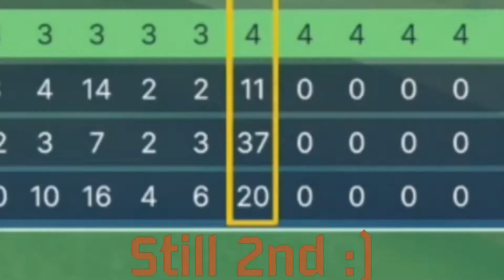[GWF] Golf and Glitches 2: The Movie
Here's why I've been gone for awhile woo totally didn't just procrastinate the whole time. Anyway, here's a massive video cause I didn't want to be greedy and split the total thing into 3 parts for more views. Hopefully you can stomach it all.

Tropical Resort (Act 1) - Sonic Colors
Ghost House - New Super Mario Bros. Wii
Palmtree Panic - Sonic CD
Desert Hills - Mario Kart DS
Arid Canyon Zone 2 - Sonic Robo Blast 2
Oceanic Museum - Pokemon Ruby/Sapphire/Emerald
Gallery - Sonic Generations
Gelato Beach - Super Mario Sunshine
Haunted Ship (Act 1&2 Mix) - Sonic Rush Adventure
Lethal Lava Land - Super Mario 64
Fire Island Volcano - Pokemon Super Mystery Dungeon
Wacky Workbench "P" Mix - Sonic CD
Collission Chaso "P" Mix - Sonic CD
Hyrule Field (Night-Time) -  The Legend of Zelda: Twilight Princess
Toxic Landfill - Wario Land 3
Intruder Alert - Team Fortress 2
Three Days to Live - Team Fortress 2
Playing with Danger - Team Fortress 2
Pennington's Theme - Paper Mario: The Thousand Year Door
Surf Theme - Pokemon Diamond/Pearl/Platinum
Aqua Star - Kirby 64: The Crystal Shards
Cool Edge (Night) - Sonic Unleashed
1st Place Goal - Mario Kart Double Dash